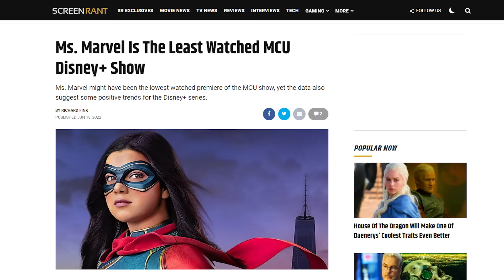Ms. Marvel Pitch Meeting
Step inside the pitch meeting that led to Ms Marvel!

Marvel has been going full throttle with their content output in Phase 4. With show after show after show hitting Disney Plus in the past year, some people are saying that superhero fatigue may finally be setting in. So putting out a new series about a character people aren’t super familiar with, starring a newcomer actress was always going to be a challenge, no matter how well-reviewed the show was.

Ms Marvel does raise some questions though. Like does every single teenager boy have a crush on Kamala? Why is this Damage Control department so bad at their jobs? Does everybody just have elaborate exposition presentations ready to go? What’s up with the sudden time travel? How long did those kids have to rig up the entire school Home Alone style?

To answer all these questions and more, step inside the Pitch Meeting that led to Ms Marvel! It’ll be super easy, barely an inconvenience.